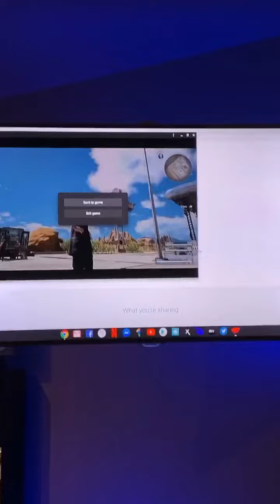Gaming on a Chromebook using Stadia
I never recorded this clips with the intention of uploading them to YouTube perhaps I will do future recordings with that attention so you can see better video examples of how well this streaming games service runs on my home network. Spoiler it runs perfect.